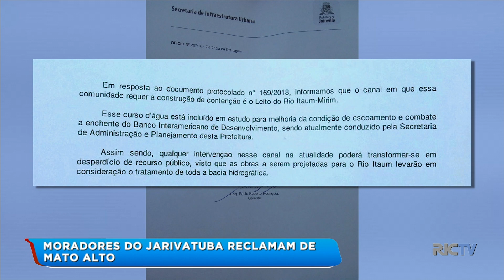Moradores do Jarivatuba reclamam de mato alto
Moradores do Jarivatuba, não suportam mais conviver com o matagal que se forma às margens do Rio Itaum Mirim. Já estivemos lá no ano passado e as reclamações eram as mesmas, por isso o a gente voltou para cobrar solução.